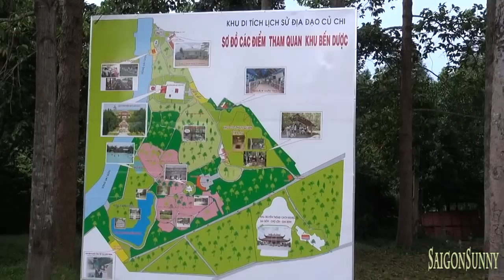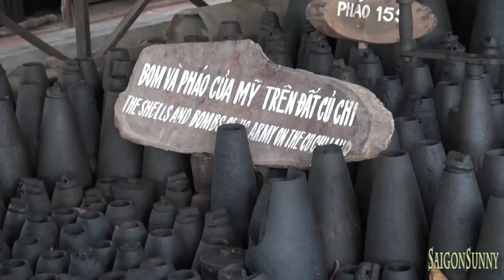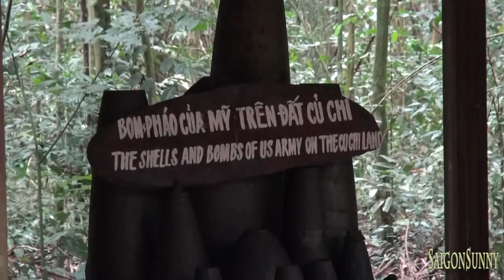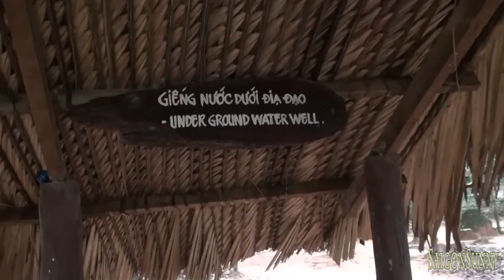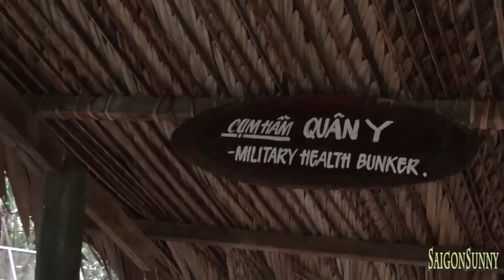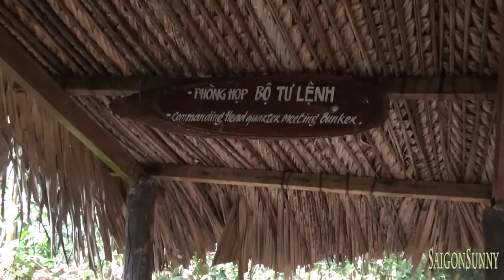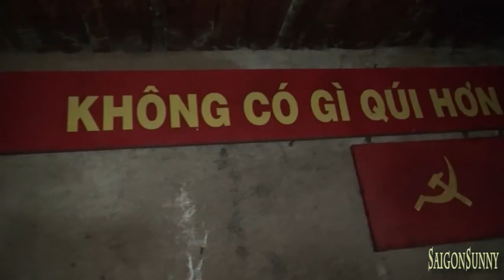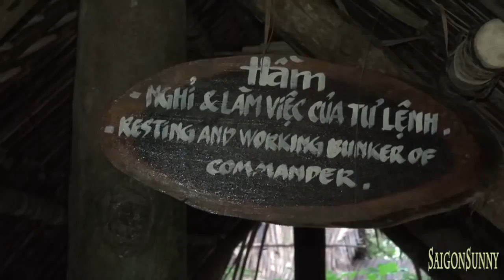Bí mật địa đạo Củ Chi và những cạm bẫy kinh hoàng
Địa đạo Củ Chi là một hệ thống phòng thủ trong lòng đất ở huyện Củ Chi, cách Thành phố Hồ Chí Minh 70 km về hướng tây-bắc. Hệ thống này được Mặt trận Dân tộc Giải phóng miền Nam Việt Nam đào trong thời kỳ Chiến tranh Đông Dương và Chiến tranh Việt Nam. Hệ thống địa đạo bao gồm bệnh xá, nhiều phòng ở, nhà bếp, kho chứa, phòng làm việc, hệ thống đường ngầm dưới lòng đất. Hệ thống địa đạo dài khoảng 250 km và có các hệ thống thông hơi vào các vị trí các bụi cây. Địa đạo Củ Chi được xây dựng trên vùng đất được mệnh danh là "đất thép", nằm ở điểm cuối Đường mòn Hồ Chí Minh. Trong Chiến dịch Tết Mậu Thân 1968, Mặt trận Dân tộc Giải phóng miền Nam Việt Nam đã sử dụng hệ thống địa đạo này để tấn công vào Sài Gòn.
Năm 2015, khu di tích lịch sử địa đạo Củ Chi đón nhận danh hiệu Anh hùng Lao động do có thành tích đặc biệt xuất sắc trong lao động, sáng tạo.
Địa đạo Củ Chi là cách gọi chung của các hệ thống địa đạo khác nhau, được hình thành từ khoảng thời gian 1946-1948, trong thời kỳ kháng chiến chống thực dân Pháp. Thời gian này, quân dân hai xã Tân Phú Trung và Phước Vĩnh An đã đào những đoạn hầm ngắn, cấu trúc đơn giản dùng để ẩn nấp, cất giấu tài liệu, vũ khí. Cũng có ý kiến cho rằng việc đào địa đạo khởi đầu do dân cư khu vực này tự phát thực hiện vào năm 1948.
Cư dân khu vực đã đào các hầm, địa đạo riêng lẻ để tránh các cuộc bố ráp càn quét của quân đội Pháp và để cung cấp nơi trú ẩn cho quân Việt Minh. Mỗi làng xây một địa đạo riêng, sau đó do nhu cầu đi lại giữa địa đạo các làng xã, hệ thống địa đạo đã được nối liền nhau tạo thành một hệ thống địa đạo liên hoàn, phức tạp, về sau phát triển rộng ra nhiều nơi, nhất là 6 xã phía Bắc Củ Chi và cấu trúc các đoạn hầm, địa đạo được cải tiến trở thành nơi che giấu lực lượng, khi chiến đấu có thể liên lạc, hỗ trợ nhau.
Trong thời gian 1961–1965, các xã phía Bắc Củ Chi đã hoàn thành tuyến địa đạo trục gọi là "xương sống", sau đó các đoàn thể, cơ quan, đơn vị phát triển địa đạo nhánh ăn thông với tuyến trục hình thành những địa đạo liên hoàn giữa các ấp, các xã và các vùng. Bên trên mặt đất, quân dân Củ Chi còn đào cả một vành đai giao thông hào chằng chịt nối kết với địa đạo, lúc này địa đạo chiến đấu cũng được đào chia thành nhiều tầng, nhiều ngõ ngách. Ngoài ra, bên trên địa đạo còn có rất nhiều ụ chiến đấu, bãi mìn, hố đinh, hầm chông... được bố trí thành các cụm liên hoàn tạo ra trận địa vững chắc trong thế trận chiến tranh du kích, gọi là xã chiến đấu.

Đến năm 1965, có khoảng 200 km địa đạo đã được đào. Về quy mô, hệ thống địa đạo có tổng chiều dài toàn tuyến là trên 200 km, với 3 tầng sâu khác nhau, tầng trên cách mặt đất khoảng 3 m, tầng giữa cách mặt đất khoảng 6 m, tầng dưới cùng sâu hơn 12 m. Lúc này, địa đạo không chỉ còn là nơi trú ẩn mà đã trở thành nơi sinh sống, cứu thương, hội họp, kho chứa vũ khí,...
Quân đội Mỹ và Quân lực Việt Nam Cộng hòa đã liên tục tấn công vào hệ thống địa đạo bằng đủ phương tiện: bom, bơm nước vào địa đạo, hơi ngạt... nhưng do hệ thống địa đạo được thiết kế có thể cô lập từng phần nên bị hư hại không nhiều. Quân đội Mỹ đã áp dụng nhiều biện pháp để phát hiện các cửa vào (được ngụy trang) và phát hiện các cửa thông gió (thường được đặt giữa các bụi cây). Biện pháp hữu hiệu nhất là sử dụng chó nghiệp vụ. Ban đầu có một số cửa vào và lỗ thông gió bị chó nghiệp vụ phát hiện do chó ngửi được hơi người. Tuy nhiên, sau đó, những người ở dưới địa đạo đã dùng xà phòng của Mỹ đặt ở cửa hầm và cửa thông gió nên chó nghiệp vụ không thể phát hiện ra.